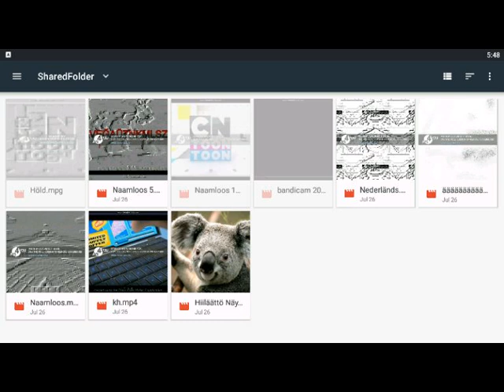ј yхrtхhfgхh gхfh хgh нg hfgј hfgпh fgпh пfg чhпj ghч gлhj лghчn. vbчnvbч cћvbn ћvbn чvbлn vbђ nvbђж